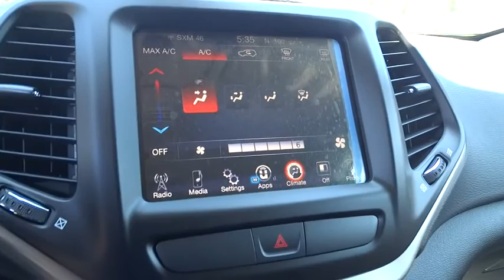2016 Jeep Cherokee Costa Mesa, Huntington Beach, Irvine, San Clemente, Anaheim, CA JR60028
2016 Jeep Cherokee